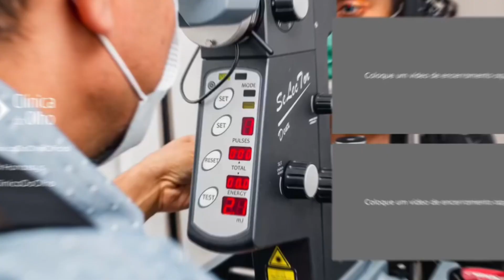Exames para identificar o ângulo do glaucoma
Conheça um pouco mais sobre os exames realizados pelo seu médico(a) oftalmologista para identificar o tipo de glaucoma.

Cenas:
00:00 - Introdução
00:16 - "Qual exame determina se a pessoa tem o ângulo fechado?"
00:27 - Tipos de glaucoma
01:29 - Os exames para identificar o ângulo
03:16 - Exemplo de ângulo aberto e fechado
03:50 - Qual melhor dos exames?
4:35 - final

Dados:
DOI: 10.17795/semj39053
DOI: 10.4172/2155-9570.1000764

Declaração de Ética:
Sou Dr  Honassys, médico oftalmologista, e o canal Clínica do Olho tem o objetivo de informar as pessoas e despertá-las da importância da ajuda médica para preservar sua saúde ocular. Somos um canal independente e nossas análises são fruto de estudos e experiência clínica e cirúrgica desde 1999.